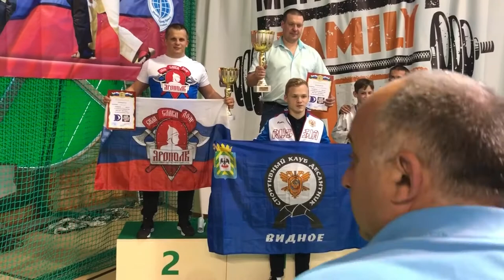Турнир по рукопашному бою в г. Видное. СПК "ЯРОПОЛК", 18.05.2019 г.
18 мая 2019 года в городе Видное Московской области прошёл турнир по рукопашному бою среди детей и юношей с 7 до 15 лет. В турнире приняло участие 250 спортсменов.
Сборная СПК "ЯРОПОЛК" заняла 2 общекомандное место.